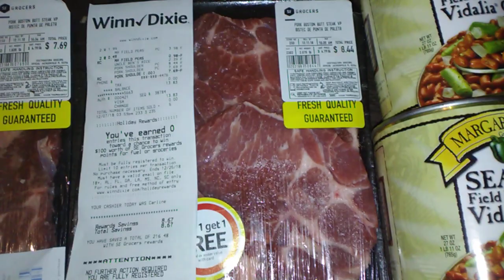Winn Dixie Dinner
Winn Dixie dinner. I love Winn Dixie, y you get 2 dinners for one price. Paid $13.83 for 2 packs of Pork Boston
Butt Steak, 1 pack of Uncle Ben's rice and 2 ( 1 pound cans) of Seasoned Field Peas & Snaps with Vidalia Onions.

Don't forget to enter the Wet-N-Wild contest to WIN a gift set. Comment Wet-N-Wild entry below and send a screenshot of your Facebook page post saying (Wet-N-Wild Contest Entry) and you may be the lucky winner of this  beautiful GIFTMAS gift set.